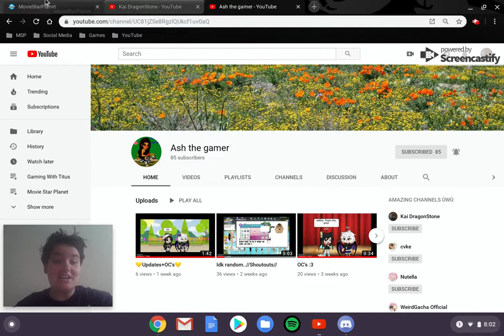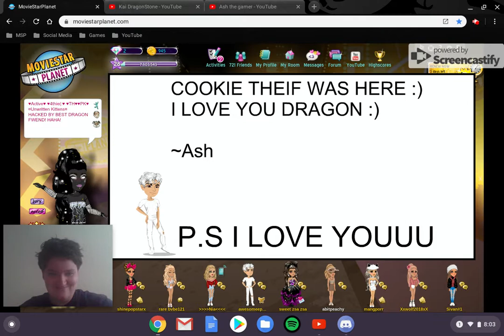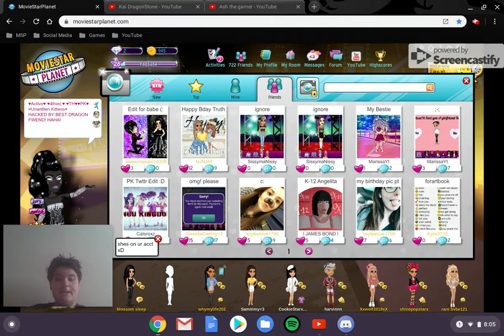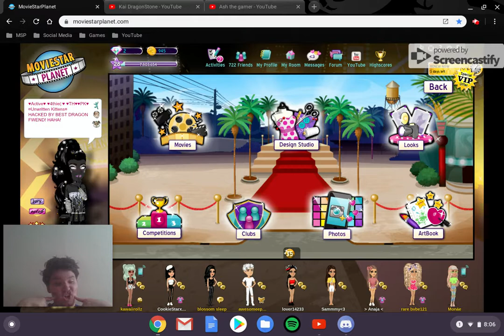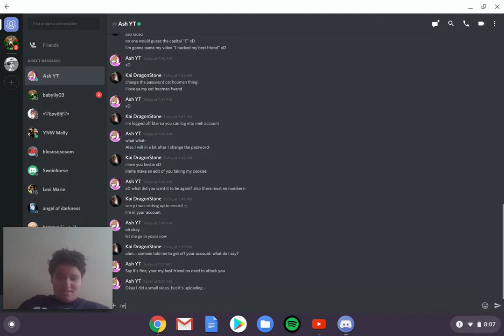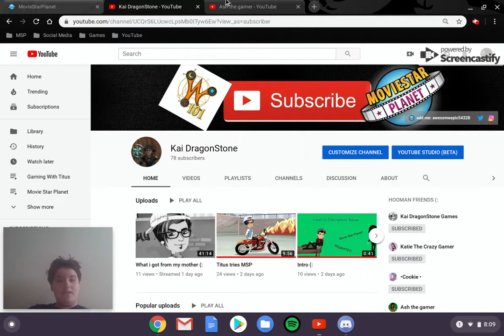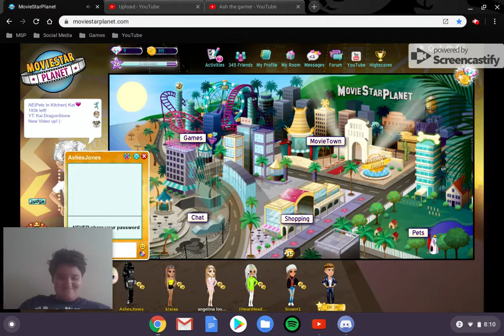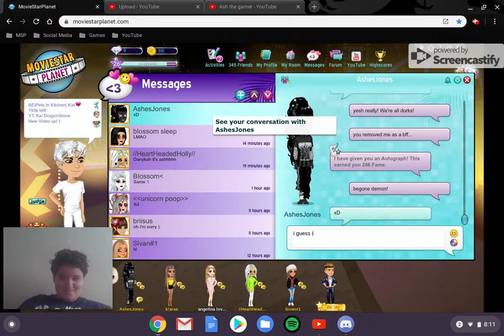I Hacked My Best Friend Part 2!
Shoutouts:
To Everyone who supports me!
Want a shoutout?
Give me a cookie on MSP
or comment TeamAE with your user and server on my recent videos.
USA: awesomeepic54328
UK: kaitheman4332
German: awesomeepic54328
Canada: Kai DragonStone
Turkish: awesomeepic54328
USA server is my main server.